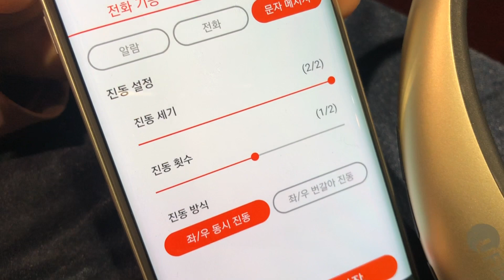스마트한 청각 보조 웨어러블 기기 “누구나(NUGUNA) 넥밴드’ 주목! - MWC 2019]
UFIRST는 25일(월)부터 28일(목)까지 스페인 바르셀로나에서 진행되는 모바일 월드 콩그레스(MWC 2019)에서 청각 장애인과 노인성 난청인을 위한 청각 보조 웨어러블 디바이스 ‘누구나(NUGUNA) 넥밴드’를 선보였다.

청각장애라는 불편함을 감수하고도 보청기 국내보급율은 5%로 미국 25%, 일본 14%에 비해 터무니 없이 낮다. 그 이유로 오랜시간 귀에 꽂으면 아프기도하고 장애인 티가 난다는 게 가장 큰 원인이다.

이에 유퍼스트(UFIRST)는 단순히 듣게 해주는 기능을 넘어 진동으로 소리를 감지해 위험한 상황들을 알려주는  넥밴드 형태의 디바이스로 문제를 해결 한 것.

자동차 경적이나 화재 경보기 소리 등 설정된 값보다 고음이 감지되면 소리가 발생한 방향을 진동을 통해 사용자에게 알려줌으로써 주위 상황을 인지할 수 있도록 했다.

또한 50g의 가벼운 무게를 가지고 있기 때문에 블루투스 이어폰처럼 부담없이 목에 걸어 사용할 수 있으며, 전용 애플리케이션 연동으로 전화 알람, 복약 알람, 지진 예보 알람 등을 설정하거나 고음의 소리에 대한 민감도부터 진동의 횟수 및 지속시간, 강도까지 설정할 수 있기 때문에 더욱 유용하게 활용할 수 있다.

이 외에도 기존 보청기 형태와 달리, 넥밴드 형태로 디자인해 사용과 보관이 용의하며, 무엇보다도 친근감있는 사용환경을 지원한다. 목에 직접 닿은 것을 감안해 부드러운 곡선디자인과 친환경 소재로 마감한 것도 눈여겨 볼만한다.